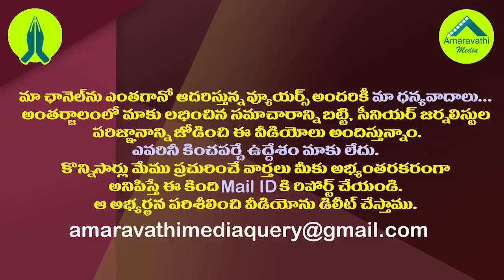సీజేఐకు లేఖ వ్యవహారంలో జగన్ నెక్స్ట్ స్టెప్ ఇదేనా?| What is the JAGAN next step in the letter issue?